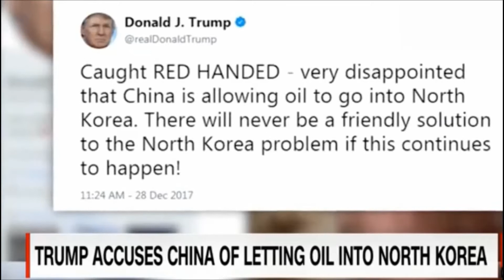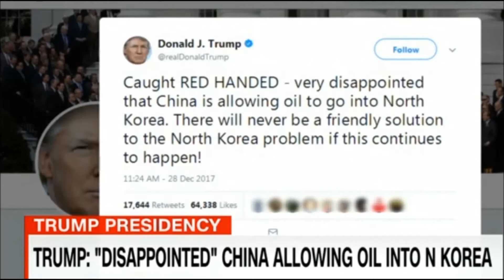Trump 'Very disappointed' in China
South Korea has seized a Hong Kong-registered ship that allegedly transferred oil to a North Korean vessel in violation of United Nations sanctions.

The South Korean Foreign Ministry said the Lighthouse Winmore left the port of Yeosu in South Korea carrying refined oil which was then transferred to a North Korean ship in international waters on October 19.
The US Treasury Department released satellite imagery in November of two ships allegedly performing an illegal ship-to-ship transfer in international waters on the same day.
Satellite imagery the US says shows a ship-to-ship transfer, possibly of oil, between two vessels in an effort to evade sanctions on North Korea.
It identified one of the ships as a sanctioned North Korean vessel, the Rye Song Gang 1, but did not name the other. South Korean officials could not confirm Friday if the second ship was the Lighthouse Winmore.
"UN Security Council sanctions prohibit the transfer of anything to a North Korean ship," a South Korean Foreign Ministry official told CNN, adding the Lighthouse Winmore was seized when it re-entered Yeosu on November 24.
President Trump said Beijing had been "caught red-handed," after the satellite images were republished in South Korean media earlier this week.
South Korea said the Lighthouse Winmore and its crew were still in South Korean custody and under investigation. There were 23 Chinese nationals and two Burmese nationals on board the ship, officials said, adding they would be permitted to leave only when the investigation was concluded.
China has denied breaching UN sanctions on North Korea.